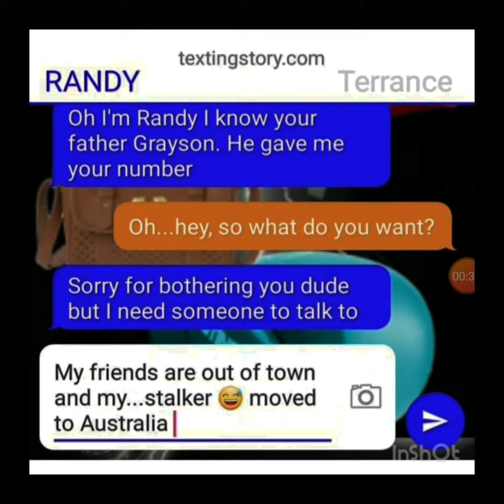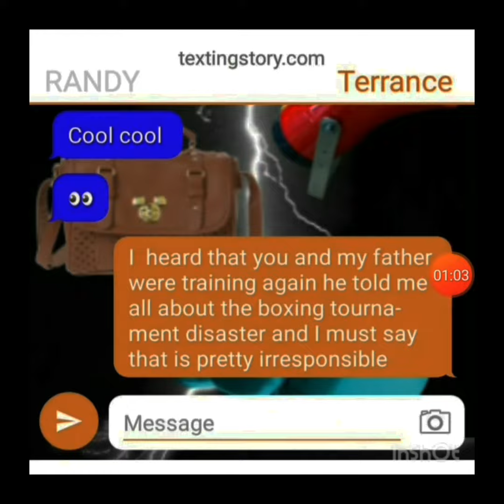Is This Really You? clip episode 21 [Randy and Terrance]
episode 21 Penpal: Randy is getting bored in quarantine. He wants to hangout with friends, but they were out of town.  He wanted to talk to Mjayy but he left for Australia so he decided to text Grayson's son, Terrance.